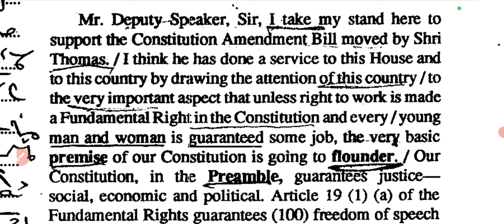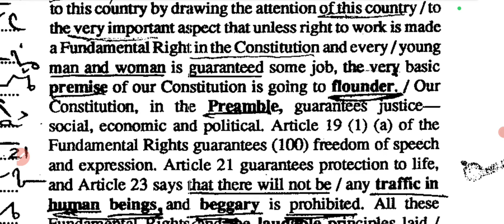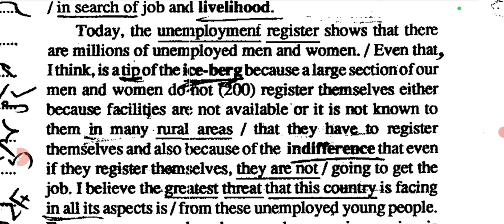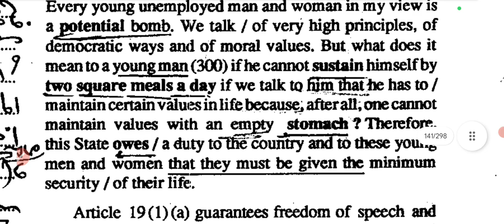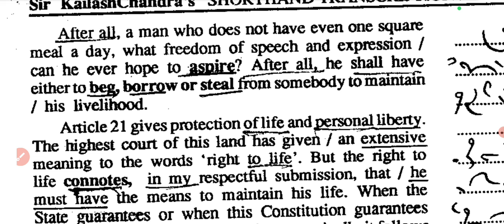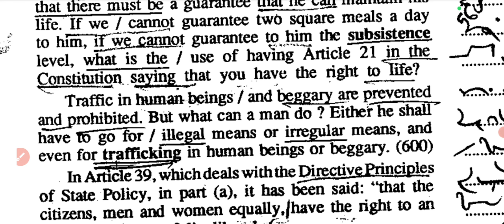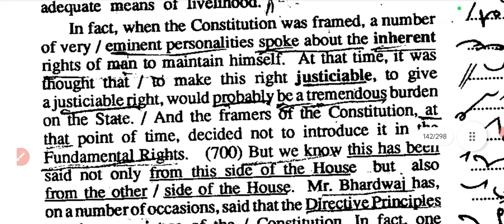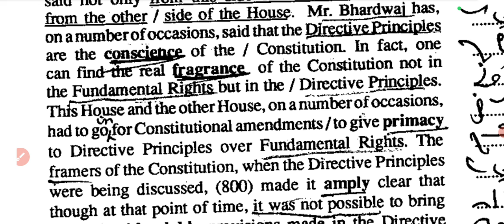SSC STENOGRAPHER English Shorthand Dictation 96